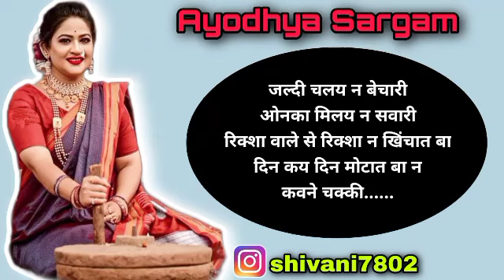मजेदार कजरी गीत |kajarigeet |कवने चक्की कय आटा गोरी खात बा दिन कय दिन मोटात बा न|kajari